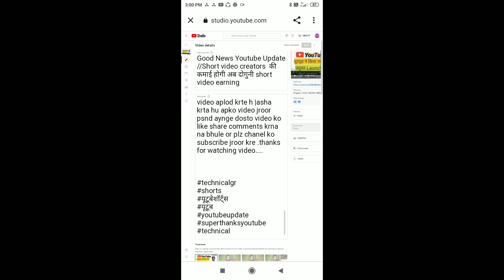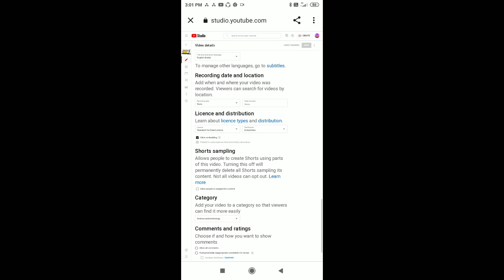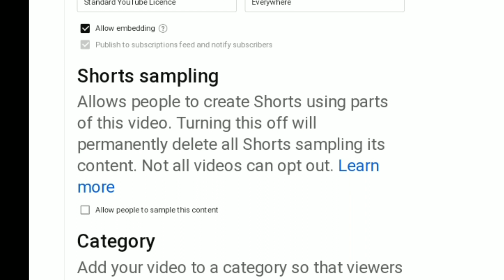How to disable remix on youtube || youtube video se remix ko disable kese kre || रिमिक्स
dosto is video me mane btaya h ki creator apni video se remix vale option ko disable kese kr skte h remix vale option ko off krne ka tarika btaya h.

unboxing videos